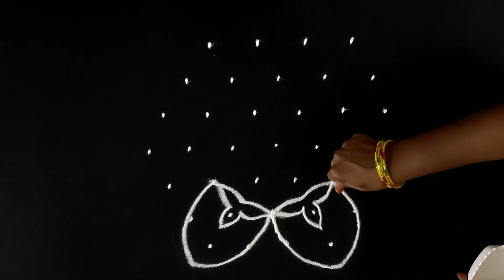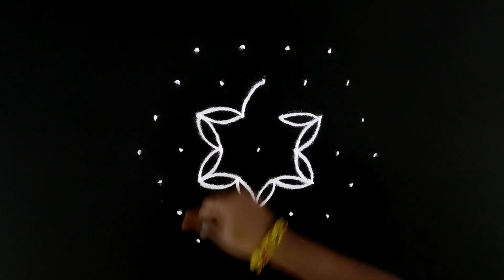7x4 dots kolam | fruits kolam with dots | மாம்பழம் கோலம் | பழக்கோலங்கள் | strawberry kolam